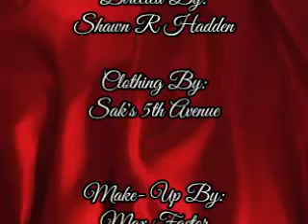Top 10 Ways Men Can Look Their Best with Jaclyn St James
Elegance and Sophistication  is an internet video series on the Coffee Time Network. This show airs on Youtube.com with your hostess Jaclyn St. James.

Elegant advice for entertaining and so much more with Jaclyn St James.

On Today's show-Top 10 way men can look their best

Also check out my art for sale, my Ebay stuff for sale and the latest in Andrew Christian hot male underwear

JACLYN ST JAMES RECENTLY WON WILTON MANORS, FLORIDA SOUTH FLORIDA GAY NEWS 2015 BEST LOCAL CELEBRITY AWARD AND TIED FOR THE WIN OF 2015 BEST LOCAL LGBT ACTIVIST